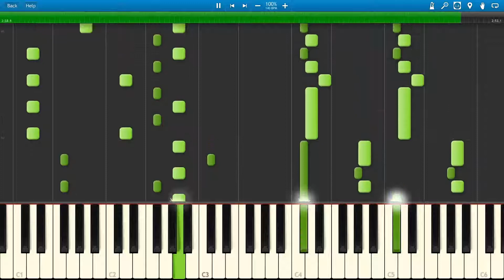Vektra - Beautiful You (Synthesia Version)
Estonia